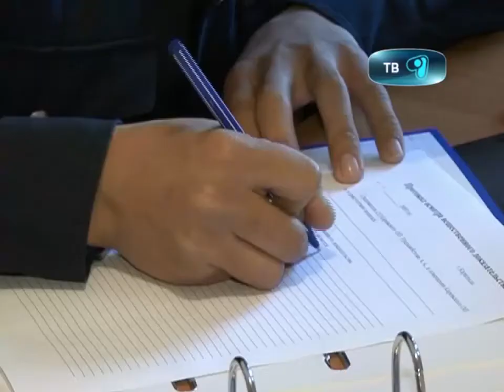23_10_12_аст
На территории Астаны задержана преступная группировка, подозреваемая в разбое в  Карагандинской области, сообщает пресс-служба столичного департамента внутренних дел. Подробнее в следующем блоке